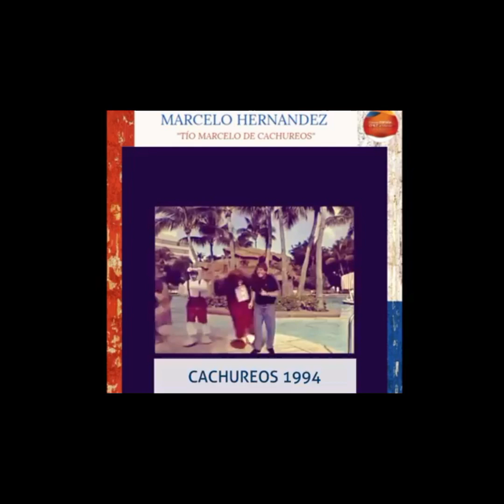MARCELO HERNÁNDEZ - CACHUREOS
PRIMERA PARTE
UNA HERMOSA SORPRESA PARA LOS PEQUES DE LA CASA. NUESTRO QUERIDO "TÍO MARCELO" DE CACHUREOS. PODREMOS RECORDAR TODOS ESOS IMBORRABLES MOMENTOS DE INFANCIA Y JUVENTUD
GRACIAS QUERIDO MARCELO POR COMPARTIR CON LA FAMILIA "CHILE AL MUNDO"